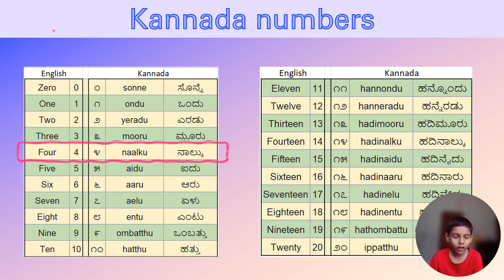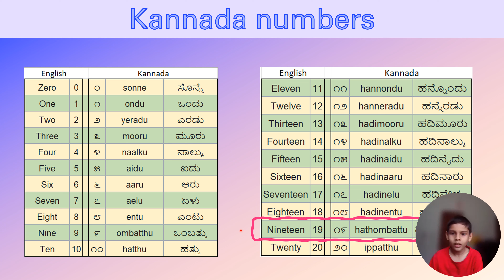Kannada numbers 1 to 20/ಕನ್ನಡ ಸಂಖ್ಯೆಗಳು/Kannaḍa saṅkhyegaḷu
ಕನ್ನಡ ಸಂಖ್ಯೆಗಳು - Kannaḍa saṅkhyegaḷu
Kannada numbers 1 to 20

English Transliteration in Kannada
(Short scale Western) symbol sankhye (galu)  Numbers in Kannada
Zero          - 0 sonne                 -  ಸೊನ್ನೆ  - ೦
One           - 1 ondu                   -  ಒಂದು  - ೧
Two           - 2 yeradu               - ಎರಡು   - ೨
Three        - 3 mooru               - ಮೂರು  - ೩
Four          - 4 naalku               - ನಾಲ್ಕು   - ೪
Five          - 5 aidu                    - ಐದು      - ೫
Six            -  6 aaru                  -  ಆರು       - ೬
Seven       - 7 aelu                   -  ಏಳು       - ೭
Eight         - 8 entu                   -  ಎಂಟು    - ೮
Nine          - 9 ombatthu         - ಒಂಬತ್ತು - ೯
Ten            - 10 hatthu             - ಹತ್ತು       - ೧೦
Eleven       - 11 hannondu      - ಹನ್ನೊಂದು    - ೧೧
Twelve      - 12 hanneradu     - ಹನ್ನೆರಡು       - ೧೨
Thirteen    - 13 hadimooru    - ಹದಿಮೂರು    - ೧೩
Fourteen   - 14 hadinalku     - ಹದಿನಾಲ್ಕು      - ೧೪
Fifteen       - 15 hadinaidu     - ಹದಿನೈದು       - ೧೫
Sixteen       - 16 hadinaaru    - ಹದಿನಾರು       - ೧೬
Seventeen - 17 hadinelu       - ಹದಿನೇಳು        - ೧೭
Eighteen   - 18 hadinentu      - ಹದಿನೆಂಟು     - ೧೮
Nineteen  - 19 hathombattu - ಹತ್ತೊಂಬತ್ತು - ೧೯
Twenty     -  20 ippatthu       - ಇಪ್ಪತ್ತು           - ೨೦